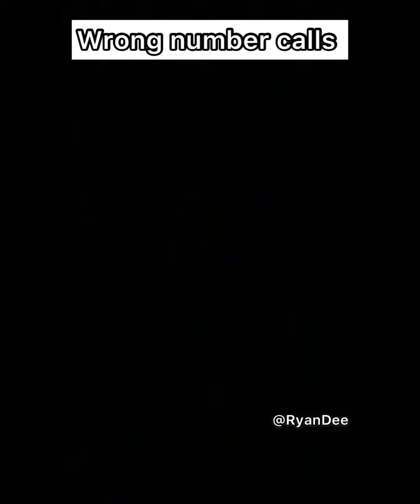Wrong number calls be like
You ever had someone call you and start a whole conversation but it’s a wrong number